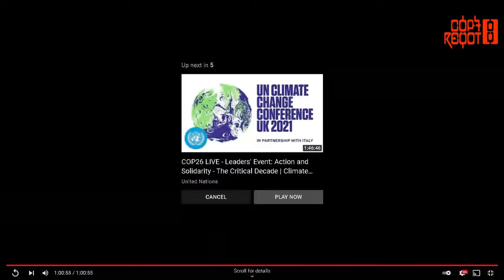Ambassador Jeffrey Feltman discusses U.S. current Policy on Ethiopia...